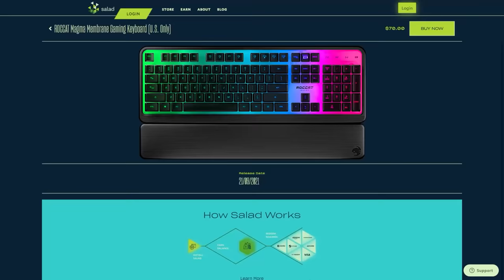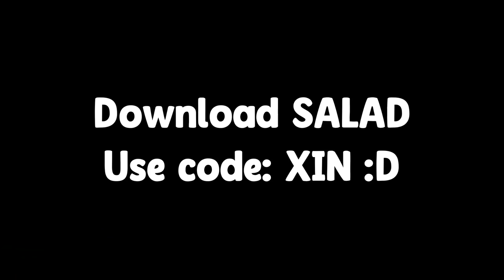God Bridging with Bedless Noob!! (Minecraft Bedwars & Bridge)